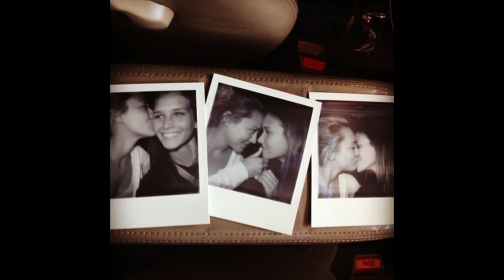Shannon & Cammie / Shacam | Marry me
This video is inspired in the relationship Shannon and Cammie|